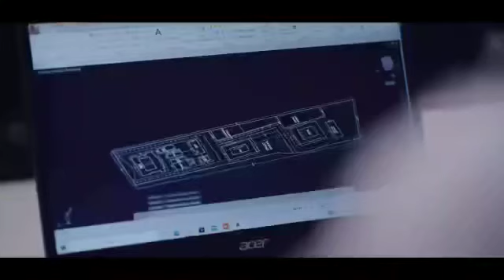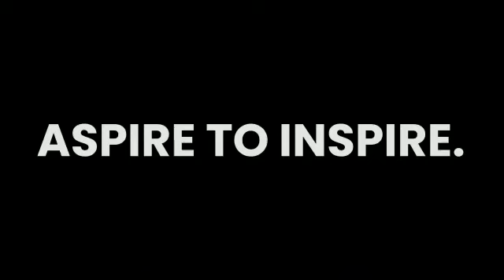“Inspire” Bg journey begin with small steps.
Miniature of BGI